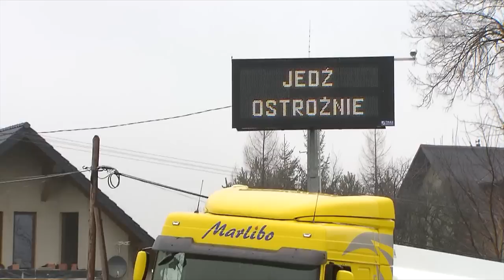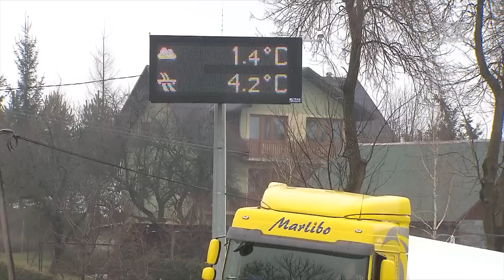Jedź bezpiecznie odc. 532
Coraz więcej wypadków na małopolskich drogach.